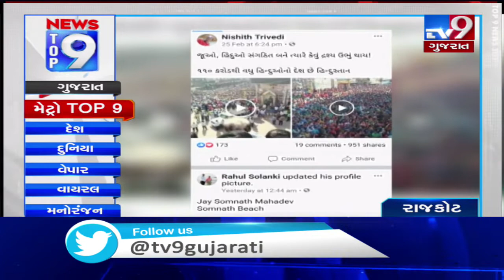Top 9 Metro Of The Day : 28-02-2020 | Tv9GujaratiNews